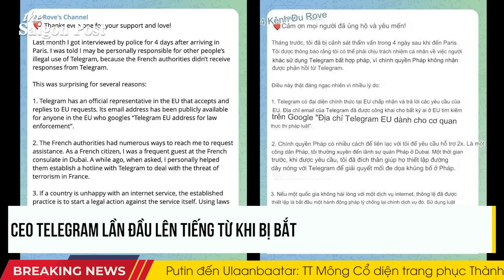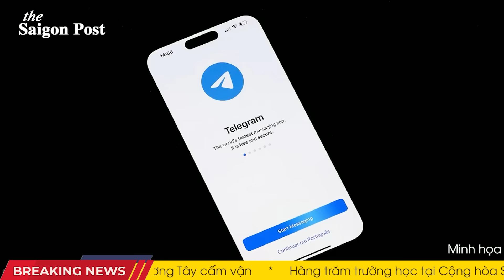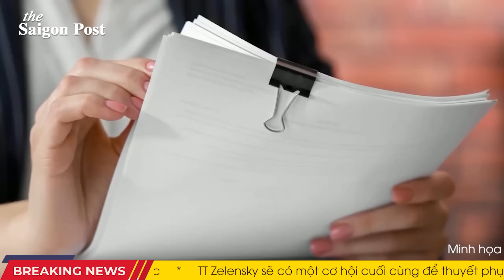THẢM HẠI 6/9: Nga mất Kursk, mất Donetsk, mãi dậm chân tại chỗ; Ukr chớp nhoáng lụm đoàn tăng T-72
00:00 Headlines
01:25 Ukraine đánh bại quân Nga gần Selidovo và bắt được xe tăng T-72
02:59 Nga suy yếu rõ rệt: Quân đội Ukraine đẩy lùi bước tiến ở Pokrovsky và tấn công thành công tại Kursk
05:17 Thêm hai cựu quan chức Shoigu bị bắt vì nhận hối lộ
08:12 Putin bày tỏ sự ủng hộ Harris: Động thái đánh lạc hướng hay chiến lược?
10:33 Con trai ông Biden nhận tội trốn thuế
12:37 CEO Telegram lần đầu lên tiếng từ khi bị bắt